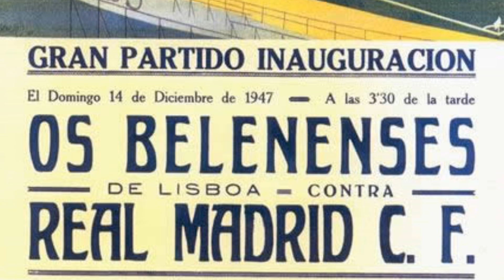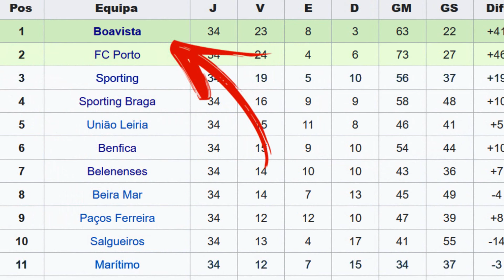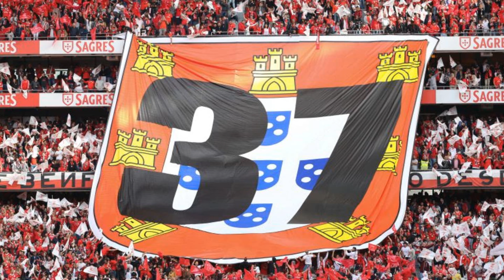Os MAIORES CAMPEÕES de PORTUGAL!! Qual time mais ganhou?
O Sporting VENCEU o Campeonato Português em 2021! Mas você sabe QUAIS são os CAMPEÕES desse torneio? Desde 1935 apenas 5 CLUBES levaram a taça! Entre eles estão Benfica, Belenenses e etc! Se liga no vídeo!

Eaí Mundo!!
Tudo certo??

ME SIGA NO INSTA! @jonatasmmed

Abraço!